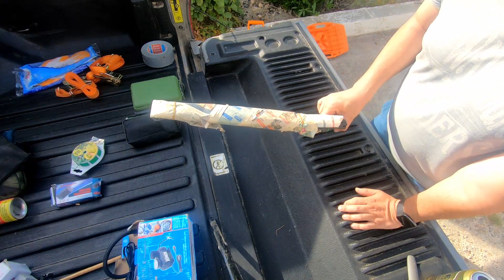Gezerken Aracımdan Hiç Ayırmadığım Ekipmanlarım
Bu videoda, özellikle arazide bol gezdiğim için gerekebilecek ve hayatımı kolaylaştıracak ekipmanlarımdan bazılarını göstermek istedim.